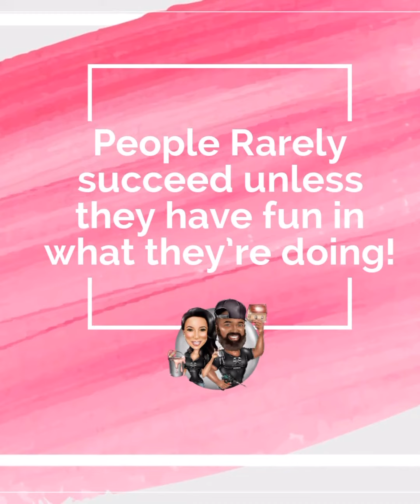Fun at work, Modeling and Trying to get Sponsored, New Jersey Construction Team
Friday Fun with the Team, Modeling and trying to get some Sponsors 😂 perfume, @drinkbai @champion